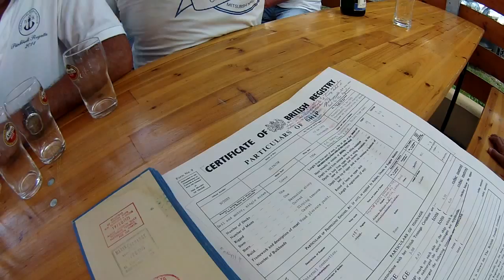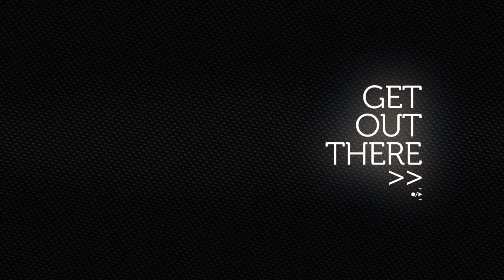V. Folkeboot találkozó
Ilyen volt a 4. alkalommal megrendezett V. folke találkozó. Nem, mégsem ilyen volt.. Ennél sokkal jobb, de a videó ennyit tud visszaadni belőle.

Kamera, vágás: Szutor Ferenc
Zene: The Dandy Warhols - Bohemian Like You